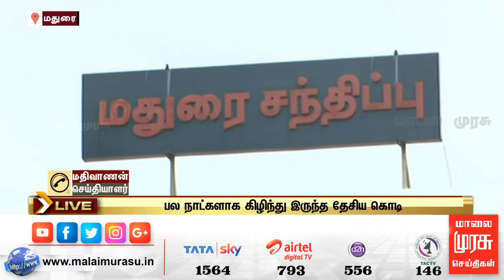மதுரை ரயில் நிலையத்தில் கிழிந்த நிலையில் இருந்த தேசிய கொடி..!!